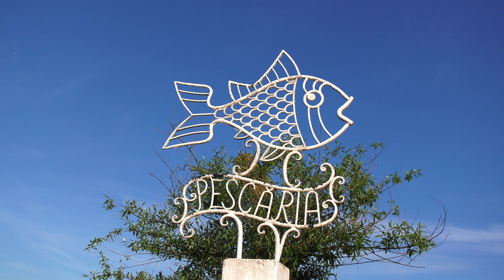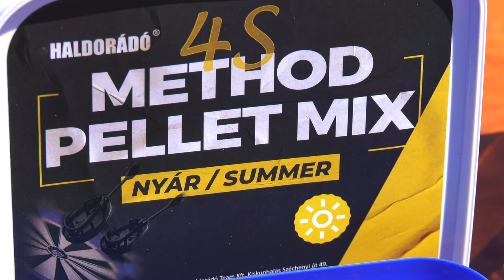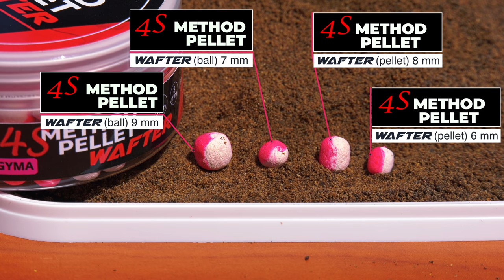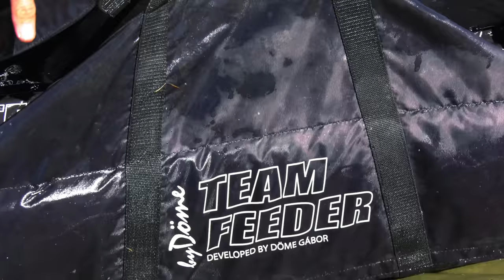Döme Gábor - Method újdonságok - 3 ország közös fejlesztései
𝗗ö𝗺𝗲 𝗚á𝗯𝗼𝗿 í𝗴𝘆 𝗺𝗲𝘀é𝗹 a filmről és a közelgő Haldorádó újdonságokról:
Három ország – Magyarország, Románia és Szlovákia – legjobb method feeder horgászai fogtak össze egy közös cél érdekében! Olyan termékek kifejlesztésén dolgoztunk és dolgozunk nap, mint nap, amelyek folyamatosan bizonyítják rendkívüli fogósságukat Európa legtöbb pontyos taván, a rövid idejű, methodos horgászatok során. A professzionális munka eredményeit és azokat az újdonságokat, amelyekre joggal lehetünk büszkék, ebben a filmben kívánjuk részletesen bemutatni!

0:00 - Method újdonságok 2023
3:12 - Alapozó etetés
5:45 - Mennyi időt érdemes várni?
7:30 - Nem kellett sokat várni
10:41 - 3 ország közös fejlesztései
12:53 - 4S Mehod Pellet Groundbait
16:33 - 4S Mehod Pellet Wafter
20:00 - Amur...Amur...Amur...
21:06 - 4S Mehod Pellet Gel, Spray
25:13 - Halak minden mennyiségben
28:15 - Dupla halak